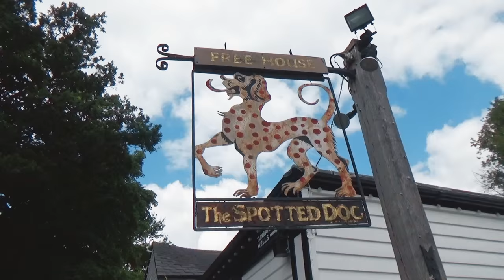To The Pub - Greene King Pubs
Real pubs with real life stories, straight from the people that make them.

At the heart of many communities, our pubs bring people together from all walks of life.

From those who enjoy a quiet pint or a game of darts, through to celebrating engagements and sharing memories of friends and family – every pub has a tale to tell and here they are.

Each film was independently directed by the landlords, their staff and the locals that visit regularly. Capturing those unique moments we all recognise and love about our nation’s pubs.

We hope you enjoy the films as much as we do. Cheers.